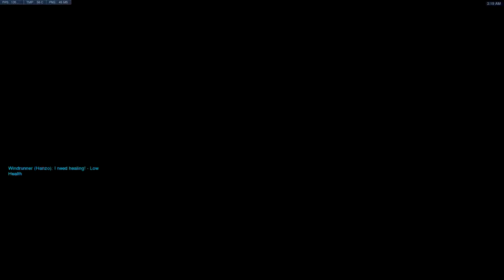[Overwatch] - Nano Zenyatta new meta l Top 500 Zen Gameplay In Masters